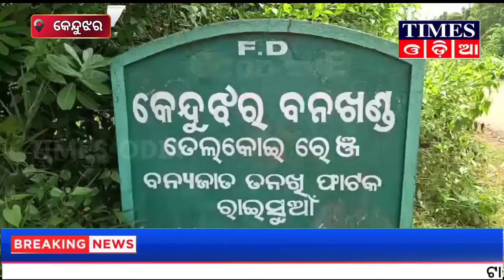ତେଲକୋଇ ରେଞ୍ଜ ରେ ଥମୁନି ହାତୀ ଉପଦ୍ରବ